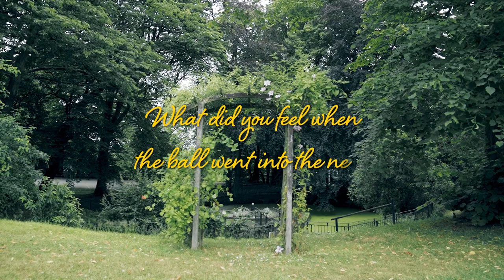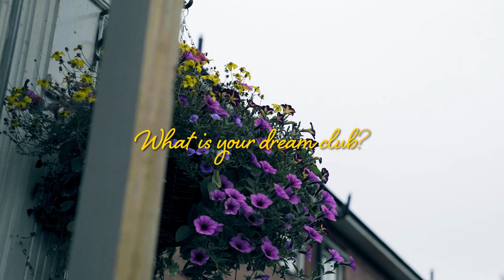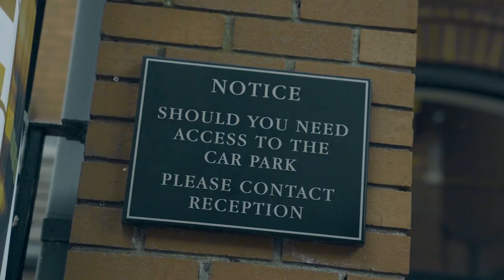Tea time with Tine De Caigny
Our number 6 Tine De Caigny scored the decisive goal that ensured the quarter finals qualification for our Red Flames. She thus took her time to answer your questions over a cup of tea.